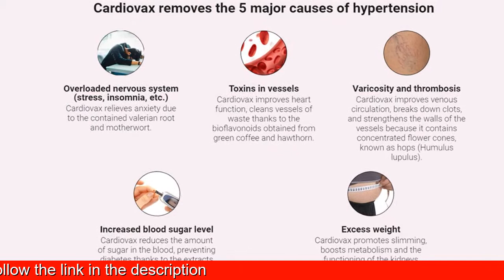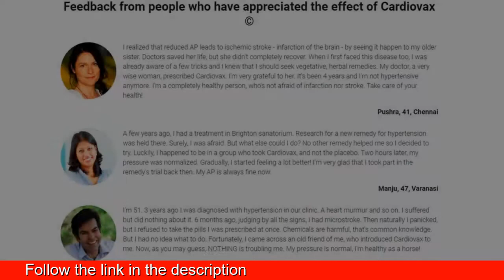Cardiovax Capsule Review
Cardiovax capsules - a good and cheap remedy for cleansing the vessels. Administered regularly, Cardiovax capsules cleanses even the most clogged blood vessels in just 1-2 weeks.
Cardiovax improves heart function, cleans vessels of waste thanks to the bioflavonoids obtained from green coffee and hawthorn. Cardiovax safe for any age, effective during stages 1, 2, and 3 of hypertension.
Cardiovax removes the 5 major causes of hypertension: Overloaded nervous system (stress, insomnia, etc.), Toxins in vessels, Varicosity and thrombosis, Increased blood sugar level, Excess weight.

The effectiveness of Cardiovax has been proven by clinical trials: 100 percent - Normalization of arterial pressure, 90 percent - Removal of vein thrombosis, 99 percent - Removal of arrhythmia.
Cardiovax has nearly 50 vitamins, micro-elements and macro-elements which are healthy for the cardiac system. Cardiovax balances lipid levels in the blood, helps to improve the immune system.
Cardiovax does not contain chemicals, only concentrated extracts of medicinal herbs such as Arjuna Extract, Moringa Oleifera Extract, and Lycopene with properties that cleanse the blood cells.